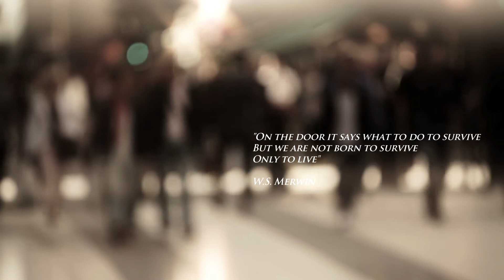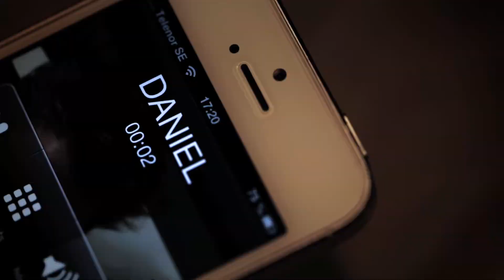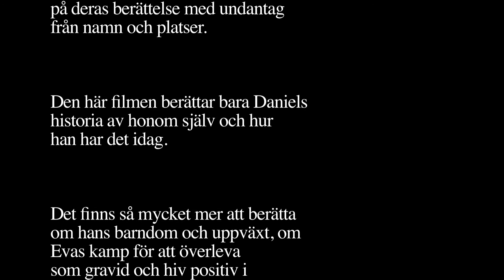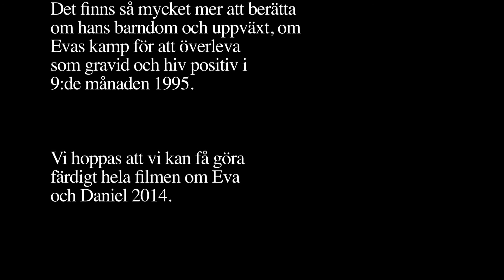Hemligheten UR ljud 1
A life with HIV, att leva med HIV, diskrimenering, stigma, sjukdomar, virus, musik hjälpen, UR, lars Ekdahl, HIV Sverige, 3 december production, 3decemberproduction.com, Photographer Lars Ekdahl